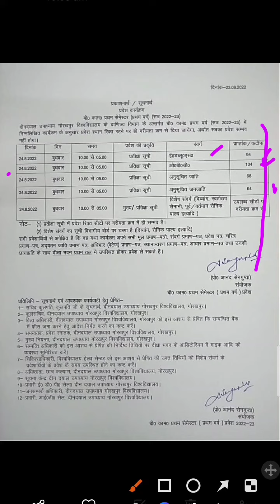DDU B.Com 6th Cut-off List has been declared